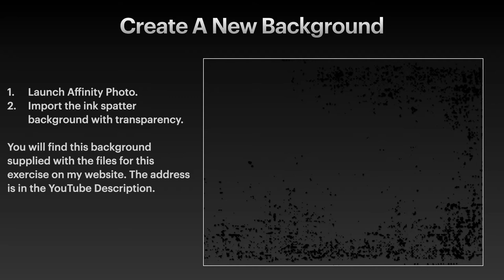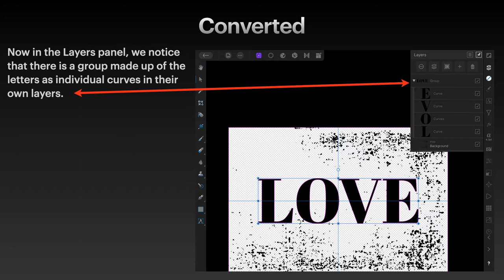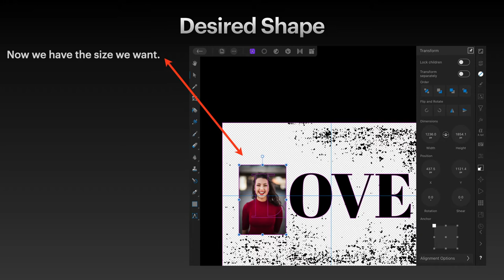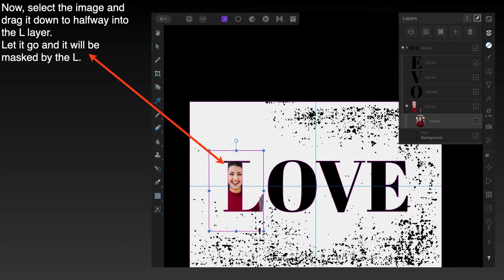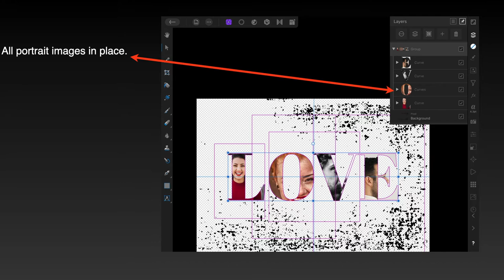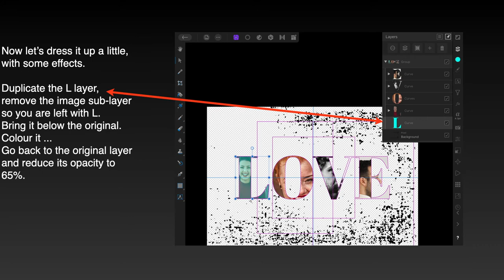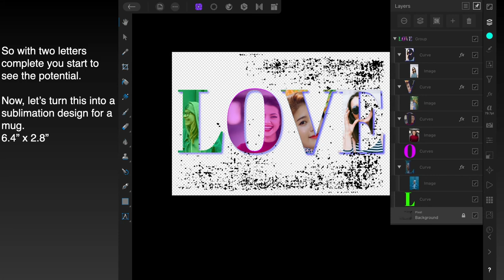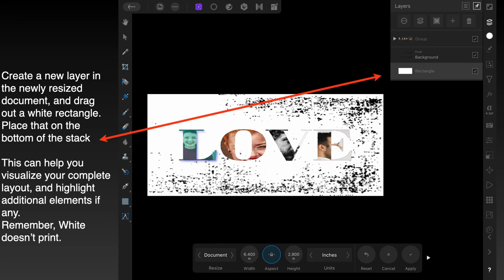Sublimation Special Different Images inside Different Letters in Affinity Photo for iPad & Desktop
Sublimation Design is not as difficult as you might imagine. This tutorial will show you how to create a lovely template for a 6.4" x  2.8" Mug with a word that has each individual letter filled with an individual image. Great for family photos or just decoration with patterns.
This version is for Affinity Photo and works equally well on the iPad or Desktop.

All of these videos are designed with the beginner in mind. You will find plenty of guidance in these videos. They are made mostly as slide shows, just like in college so that they are easy to follow and usually short so that they contain just what you want to learn.
The focus is on the iPad because a lot of people use them, and they are in fact as good as the desktop versions; although slightly differing in command sets.
From Novice to professional there is always something.

The Graphics and Images used in Videos and Tutorials largely come from
DepositPhotos, 123RF, The Stock Studios in the Affinity Programs and from Design Cuts, Frankentoon, and others too numerous to name.

Fonts:
○ FONT BUNDLES COLLECTION:

Graphic and Video Content made with the following Software.
Final Cut Pro and Motion
iMovie and Keynote
LumaFusion and IntroMate

Hardware
TimeMachine
iCloud
Dropbox